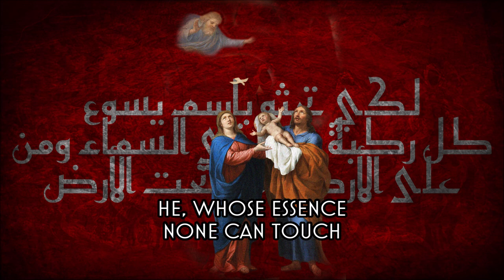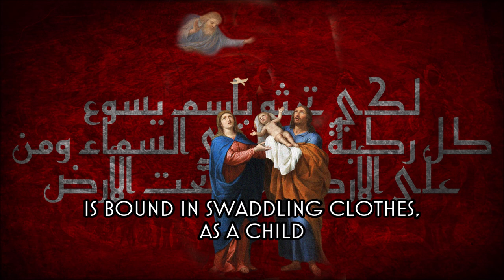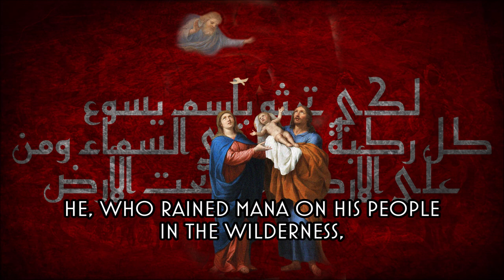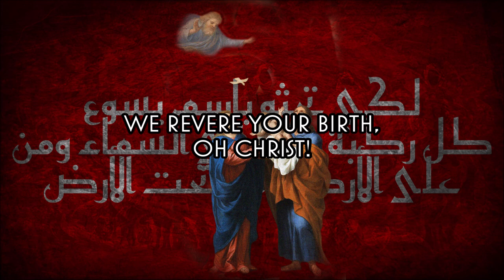اليوم يولد من البتول - Arabic Nativity Hymn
I dedicate this one to our brethren in Iraq, as well as those who cannot celebrate the Birth of Our Lord in the Middle East, Africa, and around the globe.

God bless and keep each and every one of you safe. Merry Christmas and here's to a better new year.

The inscriptions in the background read "So at the name of Jesus everyone will bow down, those in heaven, on earth, and under the earth" - Philippians 2, 10.

Lyrics:

اليوم يولد من البتول
الضابط الخليقة َ بأسرها
بقبضته،

الذي
هو بجوهره غير ملموس
يدرج في الأقمطة
كطفل
الإله الذي ثبت السماوات قديما منذ البدء
يتكؤ في مزودٍ

الذي أمطر للشعب منان في القفر
يثتدي من الثديين لبنا

فتنو البيعة يستدعي المجوس
وابن العذراء يستقبل منهم الهدايا

نسجد لميلادك أيها المسيح

فأرنا ظهورك الإلهي

Transliteration:

Al yaoum, youlado mina al-Batool
Ad-Dabito el khaleeqata bi asriha
Fi Qabdatih

Al-Lathy
Howa bi jawharihi ghayiro malmoos
Yodrajo fi al-aqmita
Ka tiflin

Al-Ilaho al-lathi thabbat assamawati qadeeman montho el bad'
Yattadio' fi mizwadin

Allathi amtara lish-sha'bi manan fi al qafr
Yahtady min ath-thadyiayni labana

Fatano el bee'ati yastadee' el majoos
W ibno el athra' yastaqbilo minhomo el hadaya

Nasjodo li miladika ayoha el maseeh

Fa arina thohoraka el ilahi